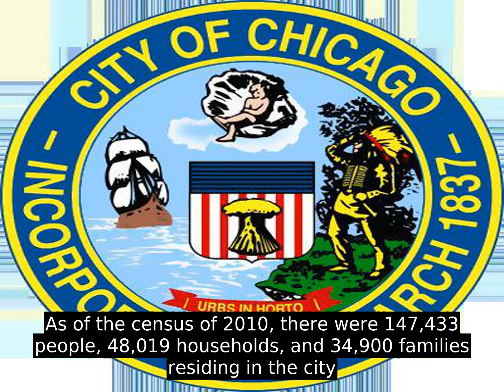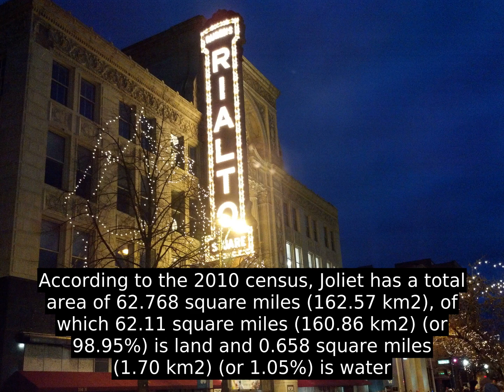Joliet, Illinois (USA) - All You Have To Know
In 1673, Louis Jolliet, along with Father Jacques Marquette, paddled up the Des Plaines River and camped on a huge mound, a few miles south of present-day Joliet